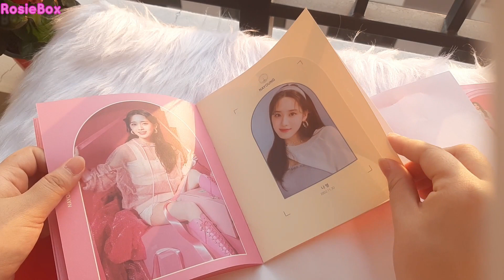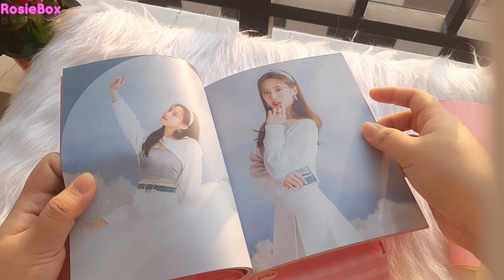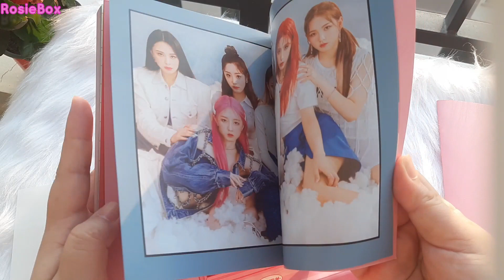Unboxing 🍧 Đập hộp album VANILLA của LIGHTSUM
- Hi mọi người, hôm nay mình sẽ unbox album debut Vanilla của LIGHTSUM, album bao gồm:
 + Box
 + Photobook
 + Sticker set
 + Stamp
 + Handstamp
 + Photocard
 + CD
Unboxing album vanilla of Lightsum
Unboxing album Vanilla
Lightsum unboxing
Lightsum vanilla unboxing
Đập hộp album vanilla
đập hộp album lightsum
vietnam unboxing kpop
unboxing kpop